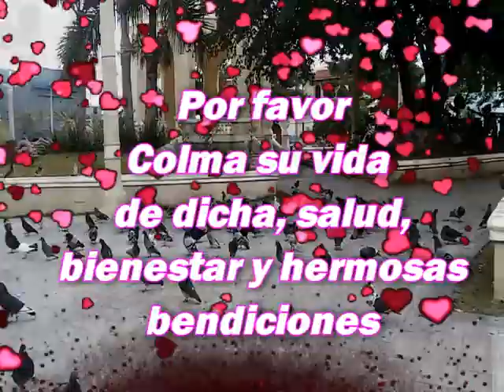Te Amo Mamá versos para el día de la madre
Una Madre es una persona que puede
Tomar el lugar de todos
Pero nadie puede tomar el lugar de ella
Gracias Dios mío por la hermosa madre
Que tú me has concedido,
Es maravilloso, amorosa, mi Ángel Guardián
Madre querida, no hay palabras más maravillosas
Para agradecerte tanto y tanto
Que darte gracias por cada día
Y por tu amor incondicional
Amado Dios en este día tan especial
Te pido con todo mi corazón
Que cuides a mi madre
Por favor colma su vida de dicha, salud,
Bienestar y hermosas bendiciones
Te quiero por ser la mejor madre del mundo
Y del universo

Gracias por tu apoyo y suscripción te invito a ver estos siguientes vídeos que se que te encantaran: